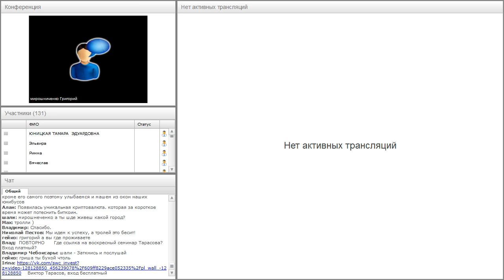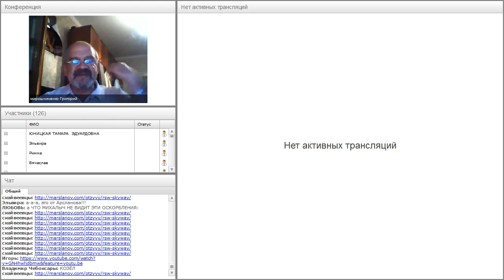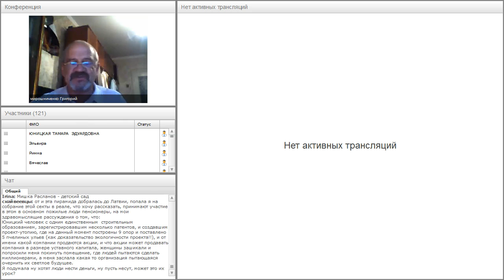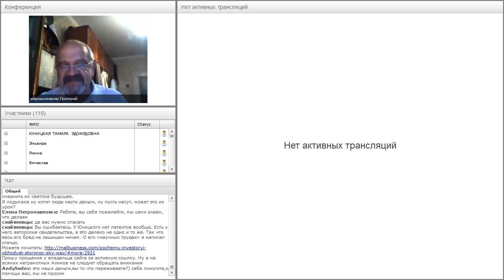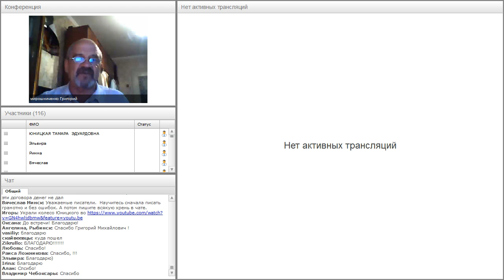Вебинар от 20.06.2017. Авторский вебинар Григория Мирошниченко.